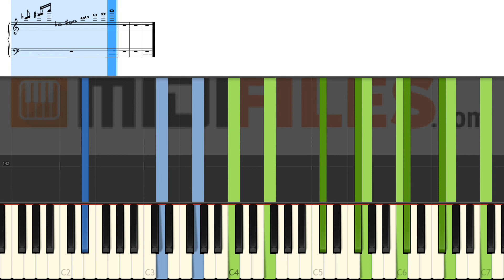🎼 How to play "Out of this world" by Johnny Mercer - (PIANO + MUSIC SHEET) 🎹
What else ?

ESPANOL

FRANCAIS

Cette vidéo a été réalisée avec l'une de nos séquences MIDI.

DEUTSCH